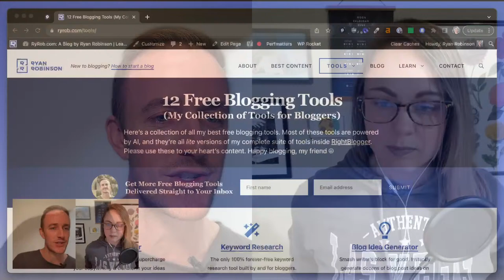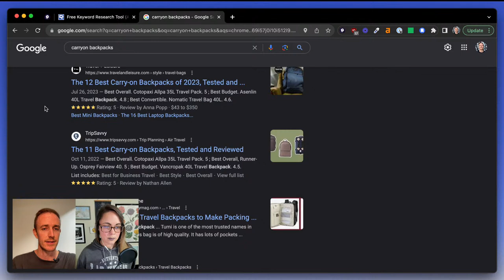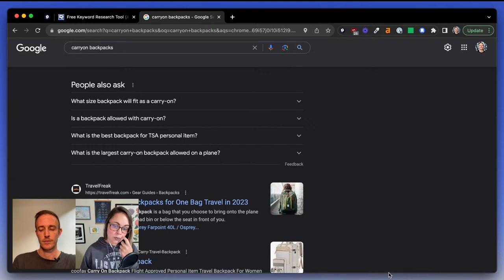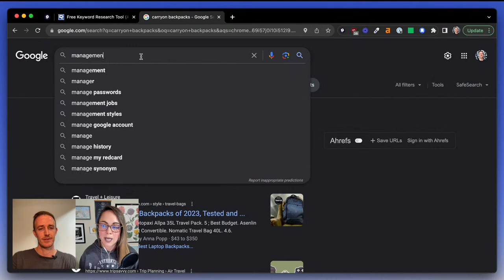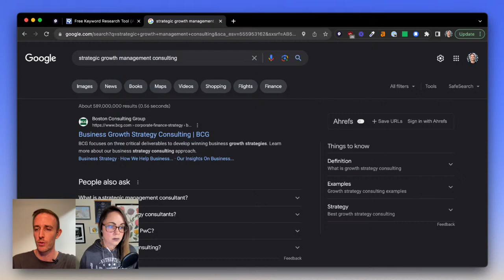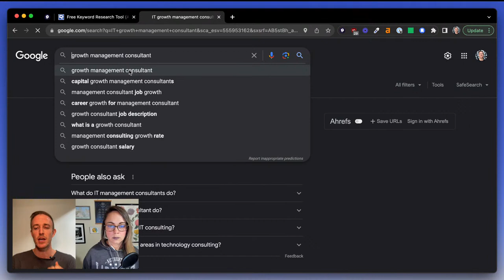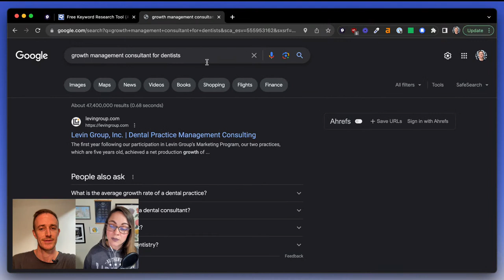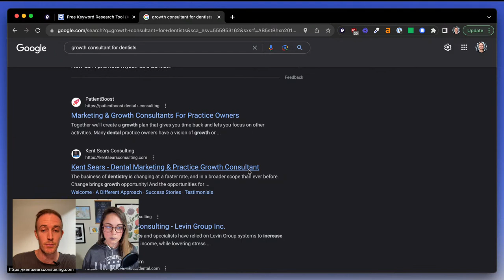Blogger Rumble #:1 Ryan Robinson & Mariah Magazine (LIVE) on SEO Best Practices & Keyword Research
Are you reaaaadyyy to ruuuummmble?! 😂 In this livestream, I'm going live with the wonderful, the incredible, the no-BS queen herself, Mariah Liszewski (aka Mariah Magazine). Mariah's an award-winning SEO strategist & consultant who's helped hundreds of her clients get found on search engines through harnessing clever gaps in the market and nailing their SEO foundations—more than anything else though, Mariah's one of the few people I know in this space who really gets it & speaks nothing but the pure truth.

We'll be chatting about all things SEO as we barrel on towards 2024 (wtf, I know), how we both think about keyword research, smart ways to identify niche opportunities & attract more customers from organic search platforms, the role of creativity in standing out from the crowd, and more. We'll use some free tools along the way and we'll have time for Q&A at the end, too. Can't wait to see you soon!

Ryan Robinson is a blogger, podcaster and (recovering) side project addict that teaches 500,000 monthly readers how to start a blog and grow a profitable side business at ryrob.com.